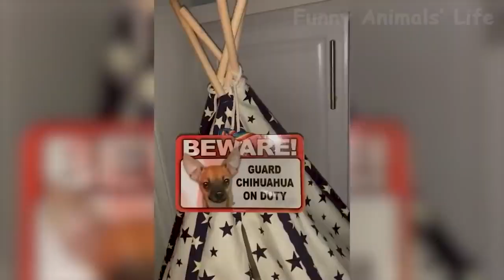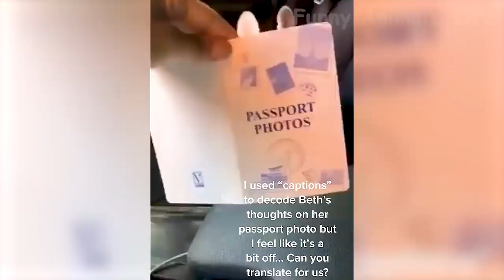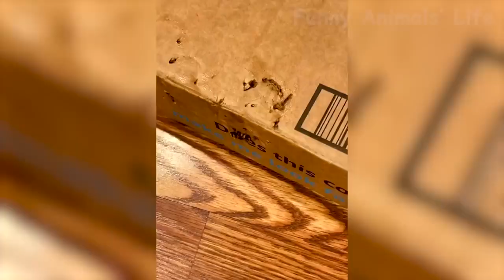02 Best Funny Animal Videos 2021 and 2022 😺 Funniest Dogs And Cats Videos 🤣